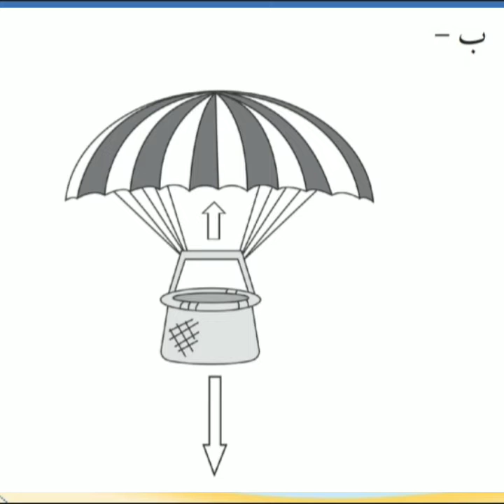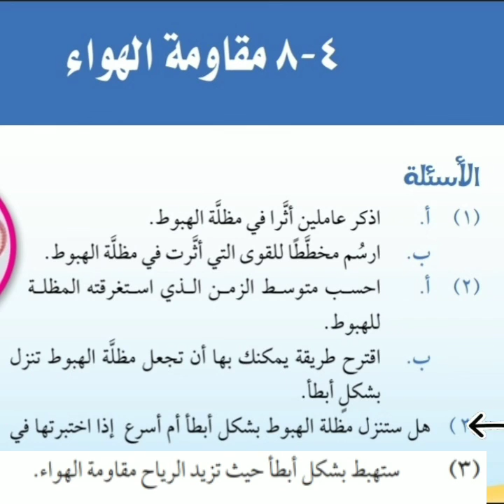اجابة كتاب الطالب صفحة ٣١ علوم الصف السادس الفصل الثاني مقاومة الهواء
اجابة كتاب الطالب علوم الصف السادس الفصل الدراسي الثاني سلطنة عمان
الوحدة الرابعة القوى والحركة
تمرين ٤-٨ مقاومة الهواء